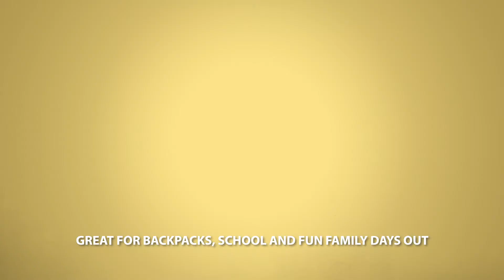Solar Buddies 'For The Family'